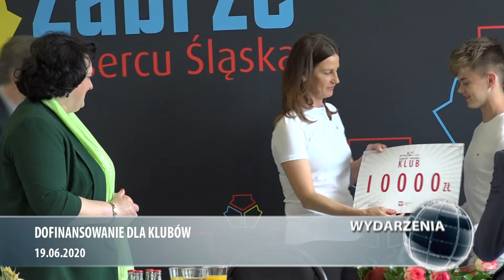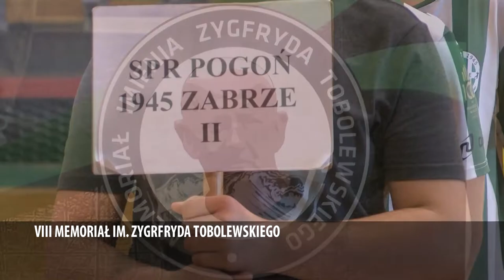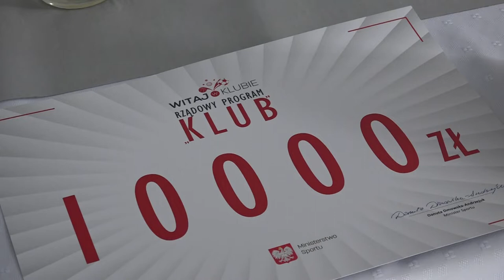WYDARZENIA - SERWIS INFORMACYJNY (19.06.2020)